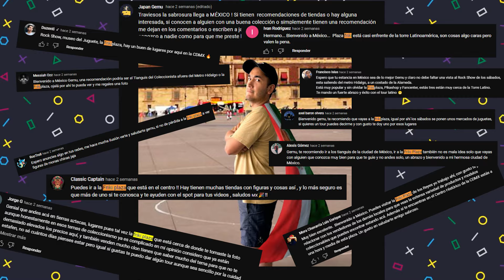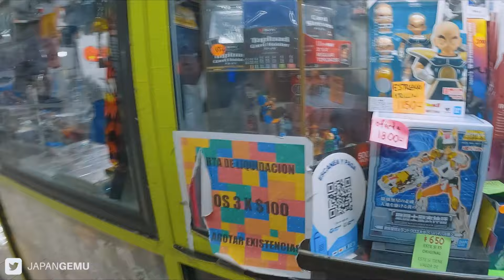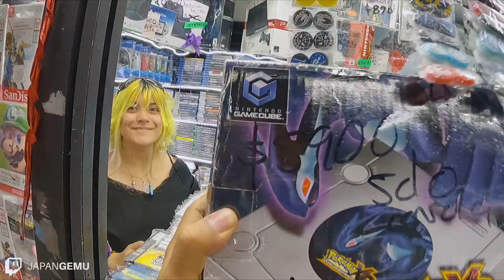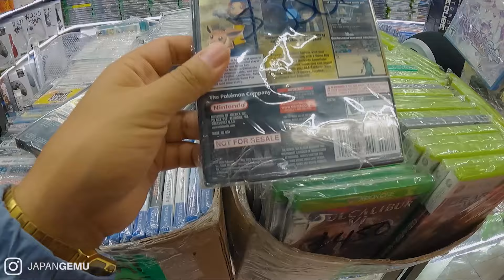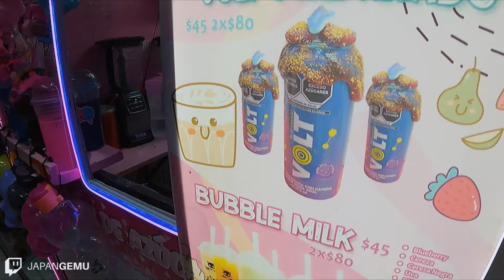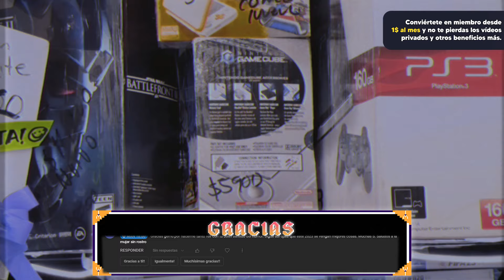😱 Esto me compré en la FRIKIPLAZA (México) | Coleccionismo, figuras y videojuegos !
A petición de muchos de ustedes, conocí la Friki Plaza! Un lugar lleno consolas retro, consolas modernas, videojuegos, figuras y muchísimas cosas que a veces no encuentro en Japón.

VIDEO OCULTO: En el video anterior aun esta el link de un video exclusivo de miembros que lo he puesto en ompartir y si ya lo vieron GRACIAS ya que estan atentos y este fin de semana se viene otro !